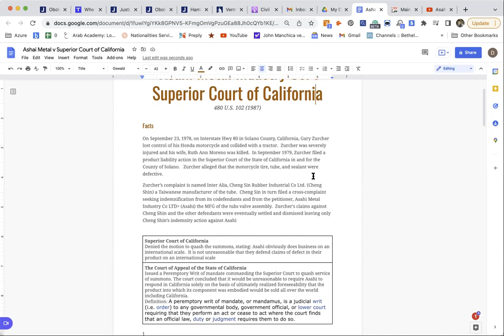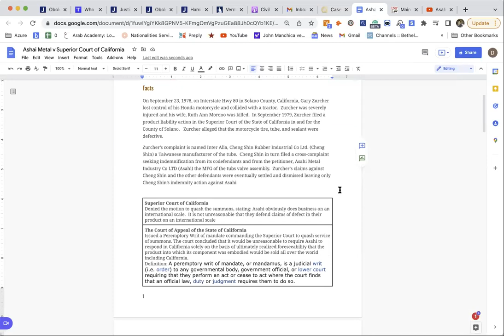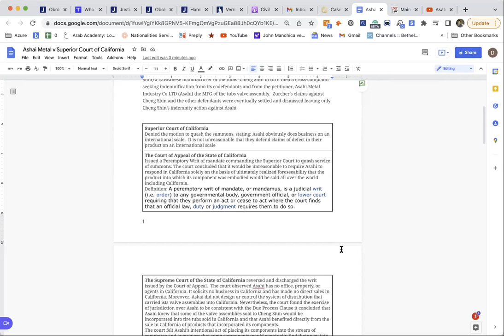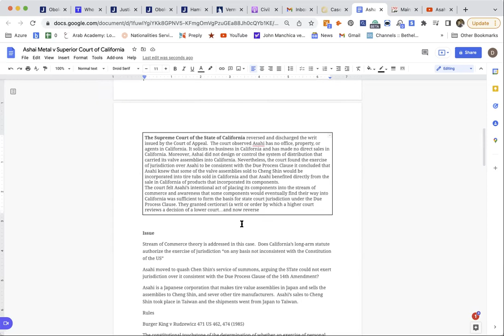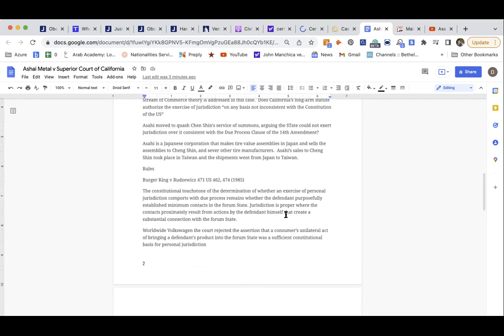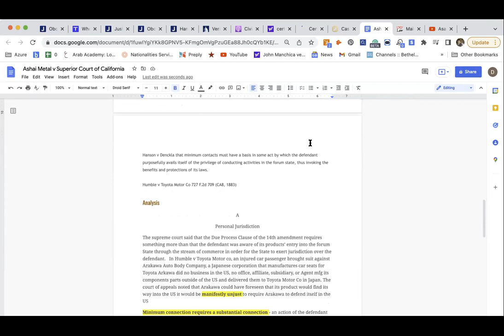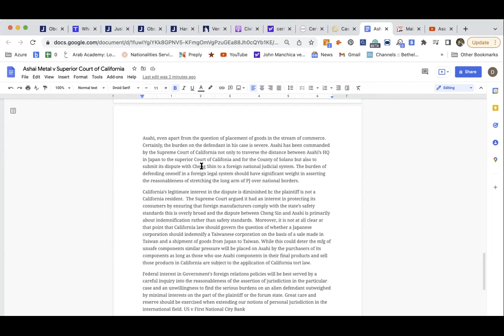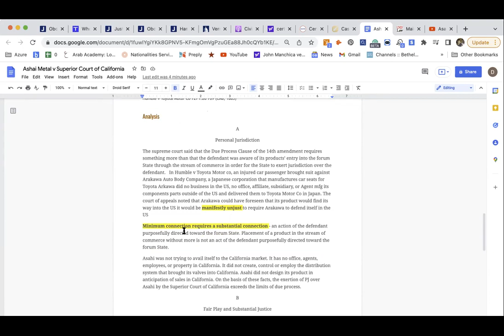Asahi Metal Industry Co. v Superior Court of California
Casebrief of Asahimetalvscalifornia.
This is my second case brief. It is too long but it is a work in progress learning how to distill the brief to just the most pertinent details.
This case helps to provide the framework on how the law should interpret personaljurisdiction in cases involving the streamofcommerce